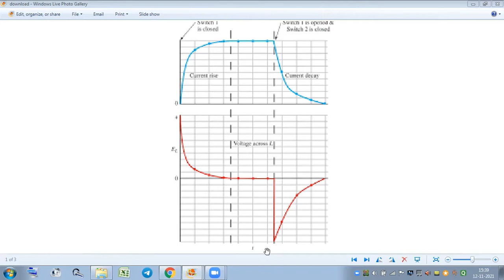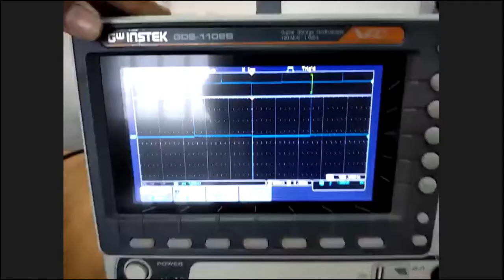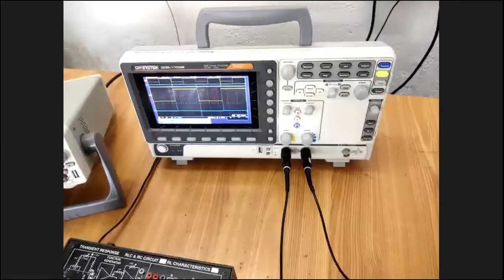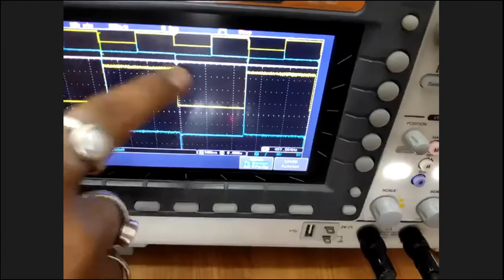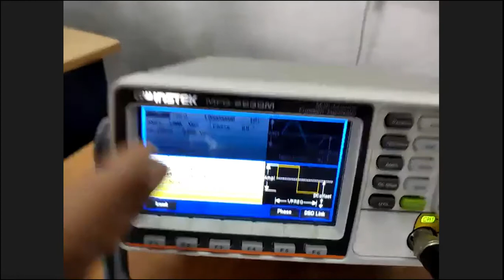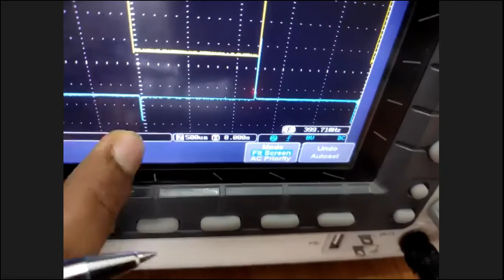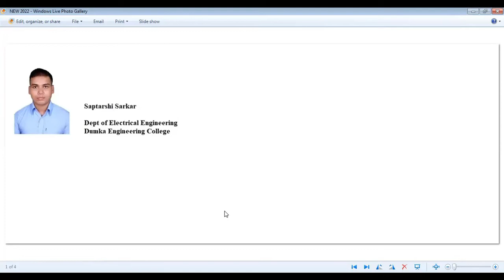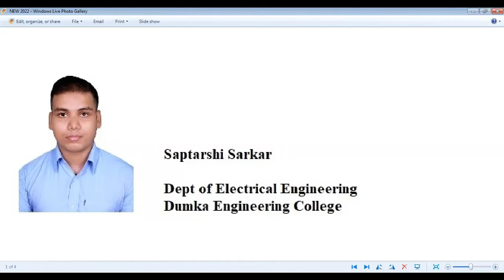EXP-02. Transient response of RL circuit|NETWORK THEORY LAB|By: Dr. Rahul Kumar & Saptarshi Sarkar